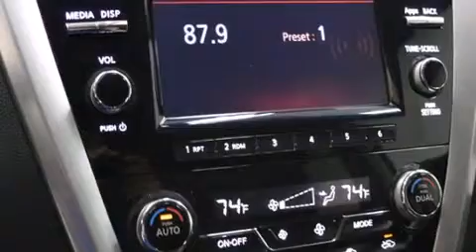2015 Nissan Murano Plano TX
We have been honored to serve the Bedford TX area , we promise that your experience at our dealership will exceed your expectations ! Year : 2015 Make : Nissan Model : Murano Engine : 3.5L V6 Trans . : CVT (Continuously Variable) Exterior : Arctic Blue Metallic Miles : 2 Interior : Black Stock : N14155 Grubbs Nissan Airport Freeway Bedford , TX 76022